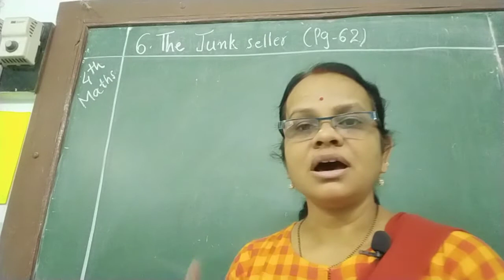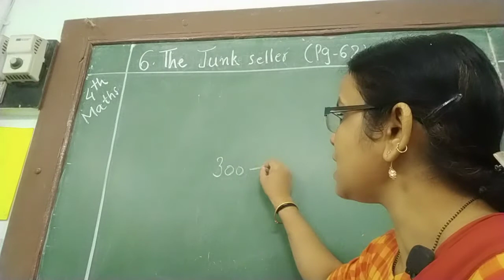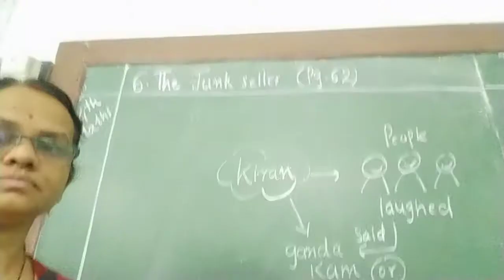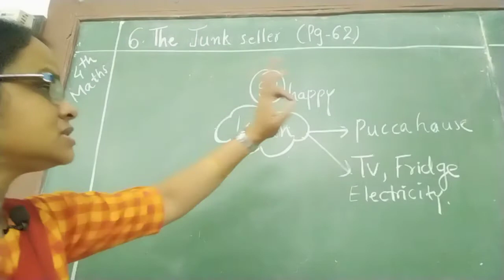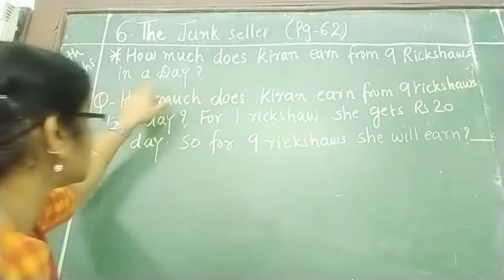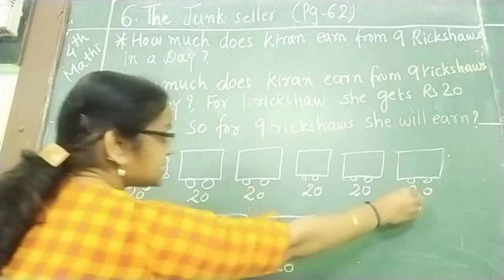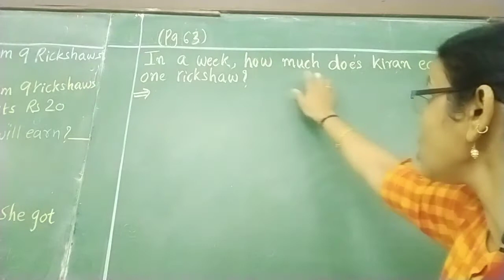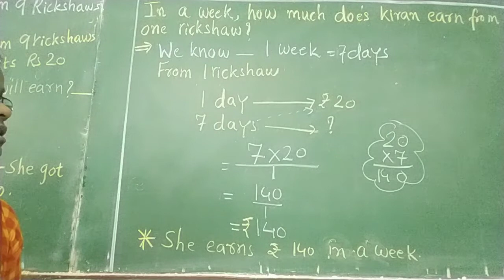(video no 116) std4th maths.6 the junk seller.(pg 62 n 63)